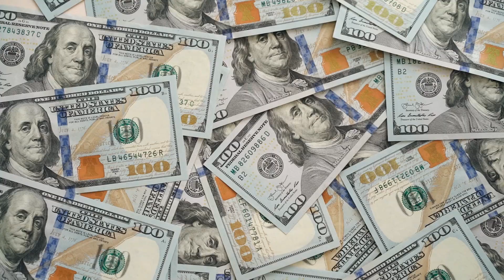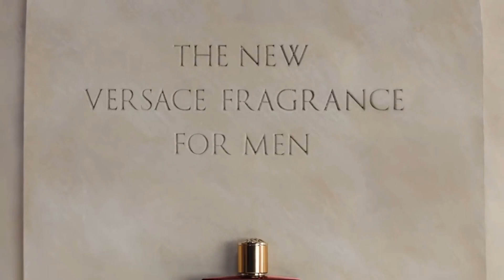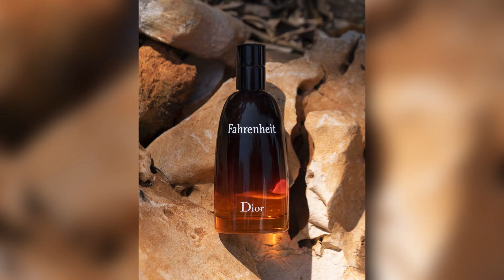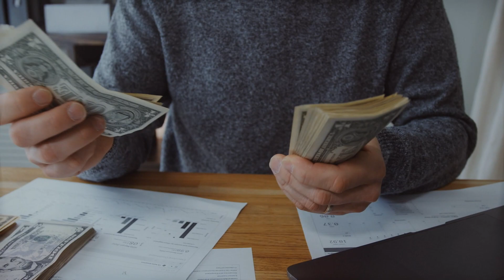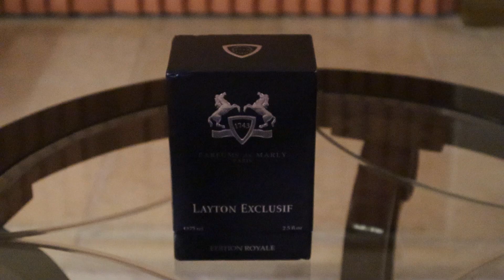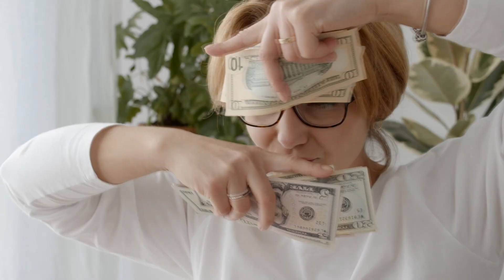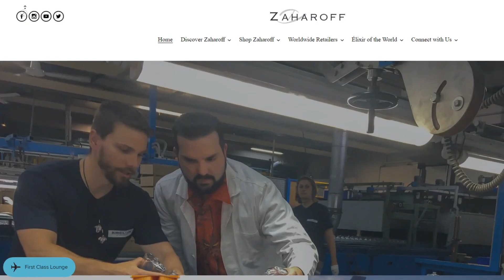Is The Fragrance Industry Running Out Of Ideas? | Men's Cologne Review 2021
Am I being too pessimistic? What are your thoughts on the current trends and releases in the 'mainstream' fragrance market? What do you think is needed to 'shake things' in an interesting way?

Every Sunday we review YOUR Collections on Zoom at 20:00 UK/16:00 NYC time, if you want to join us on any week at this time, use this link:

Come meet the community, See you there!

Never leave the house forgetting to apply a fragrance again, atomisers available here 💦 :

Want to experience the Best Brotherhood in the Fragrance Community? Join our Inner Circle with FREE Code "CLUB100" at checkout! 🙌:

BRANDS MENTIONED
Chanel
Dior
YSL
Guerlain
Creed
MFK
Amouage
Kilian
Hermes
Versace
JPG